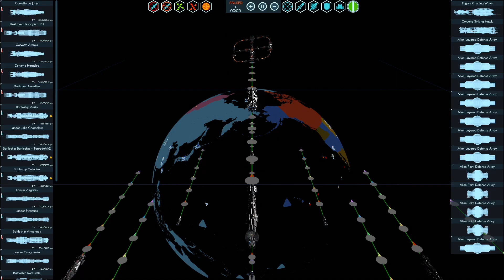Atacando uma ESTAÇÃO ALIENIGENA! - Terra Invicta Resistência #46 [Gameplay PT-BR]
★Video do jogo Terra Invicta no estilo Let's Play / Vamos Jogar mostrando a gameplay / Jogabilidade em português brasileiro (PTBR) aqui no Canal do Void